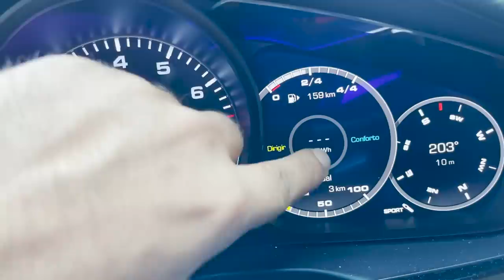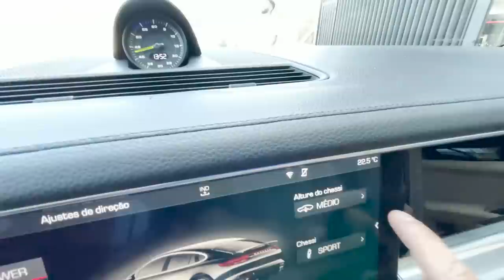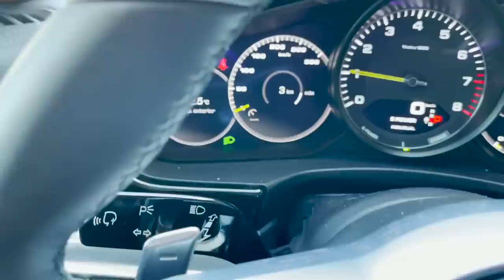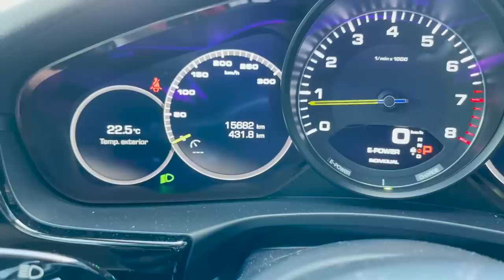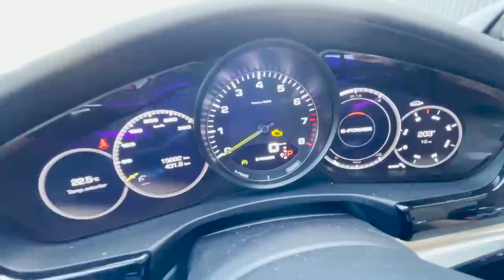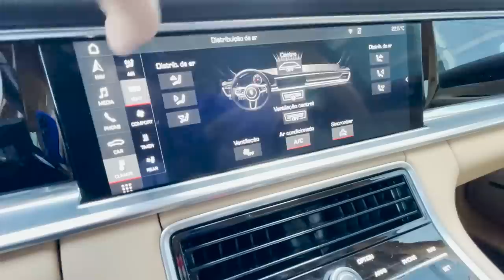TODOS DETALHES DO MEU CARRO NOVO